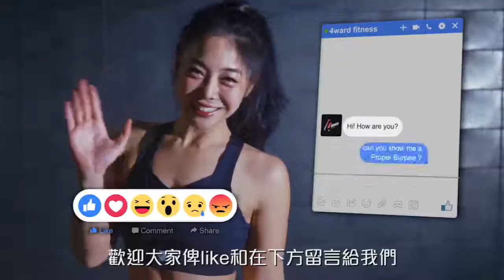【Train with the CHAMPION🏆 5分鐘快速塑身 Sophia Lee】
【Train with the CHAMPION🏆 5分鐘快速塑身】

為迎接2019年新開始🎉，4ward特邀新🇰🇷韓國駐場女教練Sophia Lee，教大家針對手臂、腰腹及臀部嘅複合式運動動作，讓大家能夠輕鬆踏出改變嘅第一步👣！ Sophia不但擁有WBFF PRO頭銜🏅，更喺WBFF Korea Diva Bikini Tall 2017 奪得冠軍🏆。快啲跟住Sophia，每日5分鐘，讓2019年嘅你變得更健康更自信✨～

如果你有其他想練嘅部位或者動作，歡迎喺下面留言 或 直接inbox我哋㗎💪。

Wanna start 2019 with goal🎉? 4ward NEW exclusive 🇰🇷Korean female trainer, Sophia Lee, gonna teach arm, waist and glute complex workout. Sophia is qualified by WBFF PRO🏅, and got Championship🏆 in WBFF Korea Diva Bikini Tall 2017.
Let's follow Sophia's routine and start your freaking nice 2019 together with 4ward!

✔全港獨有凌晨時段小組課堂 / Hong Kong’s only midnight group class
✔ 全港獨有智能互動訓練系統HOLOFIT / Hong Kong's only HOLOFIT Functional Training Zone
✔ 全港獨有4D 動感單車室 / Hong Kong's only 4D Interactive Spinning Studio

Address: 2/F, MPM Plaza, 11 Nelson Street, Mongkok, Kowloon (just off Exit E1)